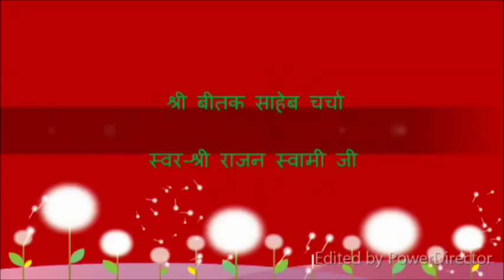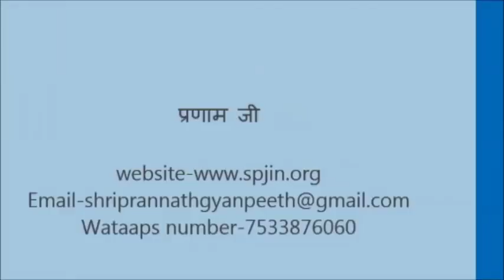Shri Beetak Saheb Charcha ( श्री बीतक चर्चा ) Day - 21 | By Shri Rajan Swami Ji